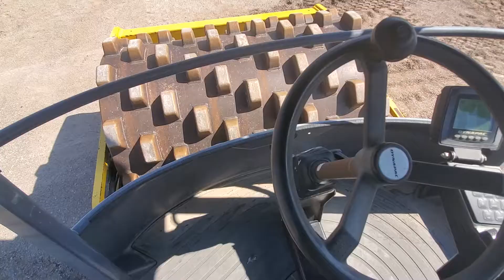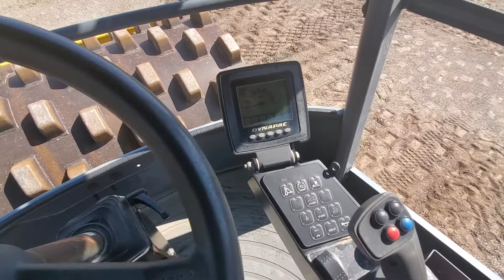Compaction Pad Foot Roller for Rent or Sale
Dynapac CA1500PD 66 inch Pad foot Compaction Roller (VR-153) at Star Tractor.